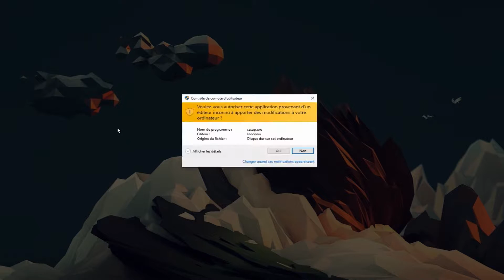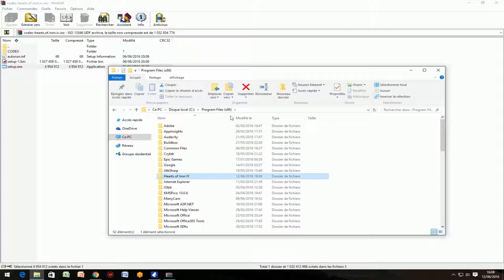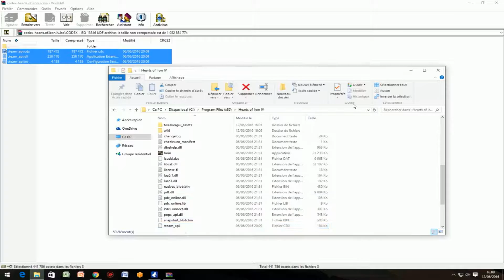[FR] Cracker Hearts of Iron IV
Dans cette vidéo, vous allez apprendre à cracker Cracker Hearts of Iron IV très facilement.

Les questions posées sur YouTube ne recevront aucune réponse de notre part. Merci de nous contacter via nos centres d'aides.
▶ Logiciel à posséder :
⇢ BitTorrent

☛ Merci de contacter notre centre d'aide si vous rencontrez des problèmes